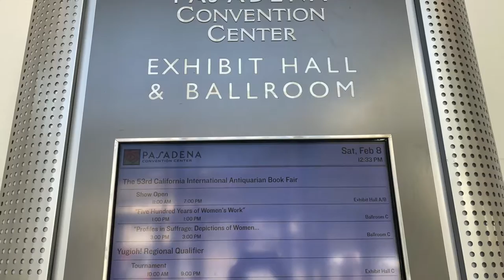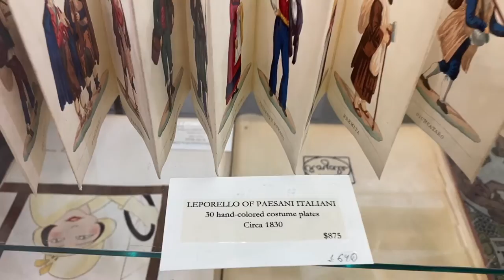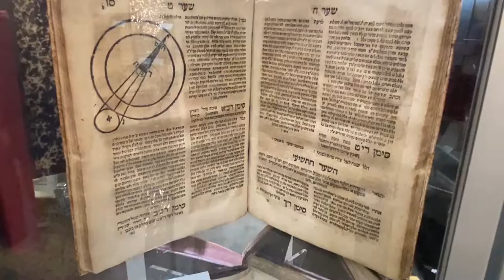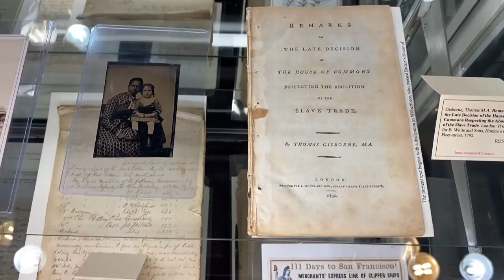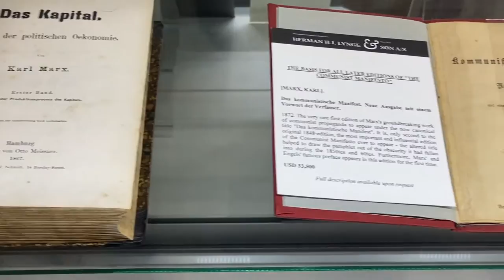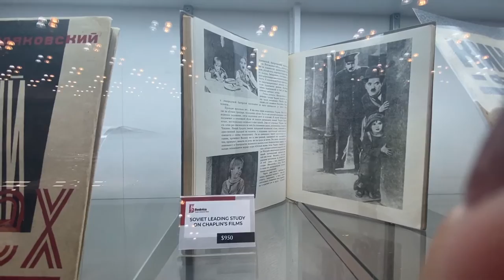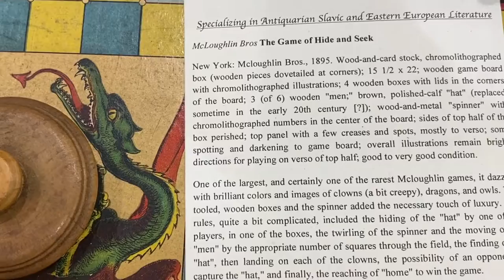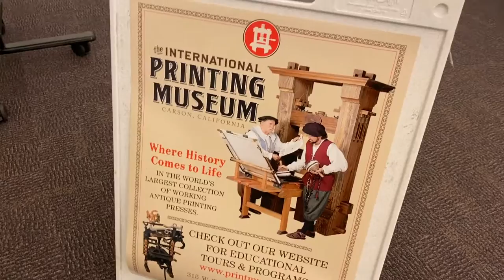2020 International Antiquarian Book Fair - Pasadena, CA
Welcome to the 53rd California International Antiquarian Book Fair in Pasadena California
Featuring over 150 booksellers from the Antiquarian Booksellers' Association of America (ABAA) and the International League of Antiquarian Booksellers (ILAB), this three-day event is recognized as one of the largest and most prestigious antiquarian book fairs in the world. Visitors have the opportunity to see, learn about, and purchase the finest in rare books, manuscripts, autographs, maps, fine prints, photographs, ephemera, and more.

"Book fairs mean different things to different people; to me, they are all about wonder and discovery. Visitors come face to face with fine works they may have only heard about, or saw in a museum or specialty library, and here, in this book fair, they have the opportunity to see, hold or even go home with these admired treasures. Where else can such magic happen?"
- Vic Zoschak, ABAA President